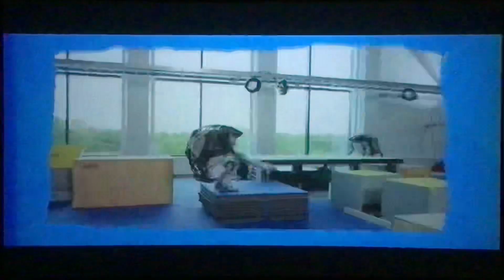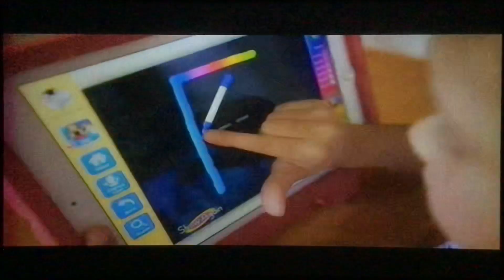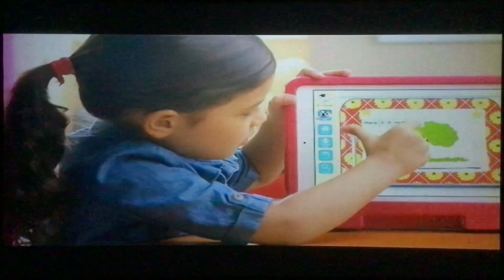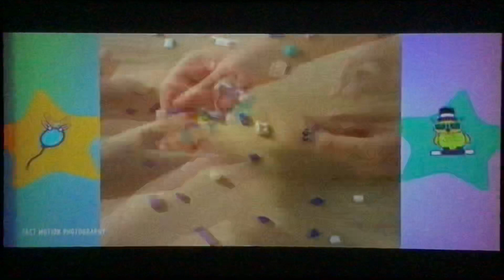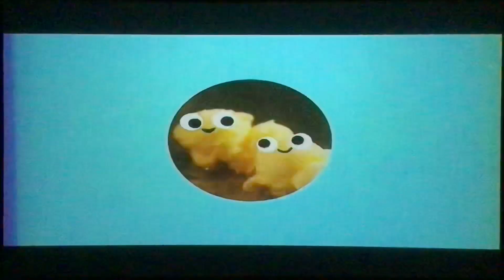Nickelodeon Commercial Breaks #2 (November 16, 2021)